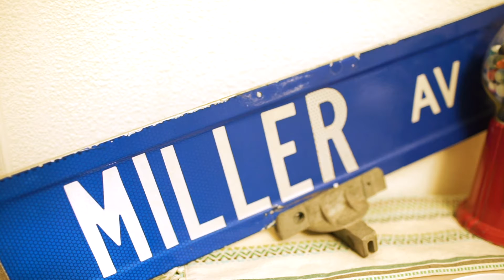23 Love Letters to God - Day 4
Dear God, I don't love the internet or man. I love you God. How beautiful it is that there is no one you don't love. You love the wicked and you forgive them if they ask! It is just breathtakingly beautiful; your love! Thank you for bein with us. ❤ Love, Lauren